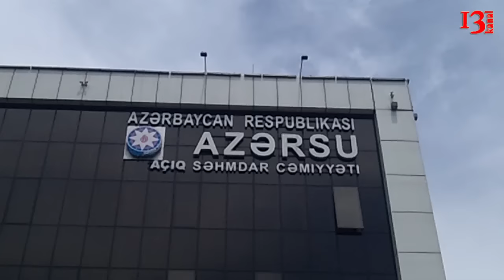"Balamı vermirəm orduda xidmət eləməyə, evimə sənəd verilmirsə, orda yaşayan niyə orduya aparılır?